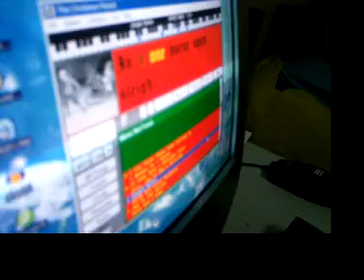Merry Christmas from the Boys' Wing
Balay Lampirong